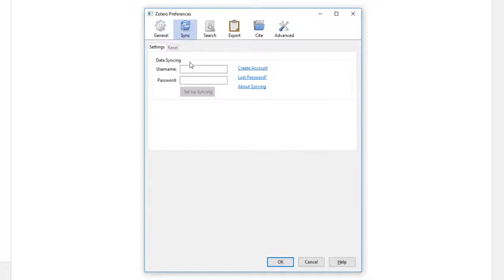Sync your Zotero account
This simple video walks you through the steps to sync your Zotero account using the desktop application